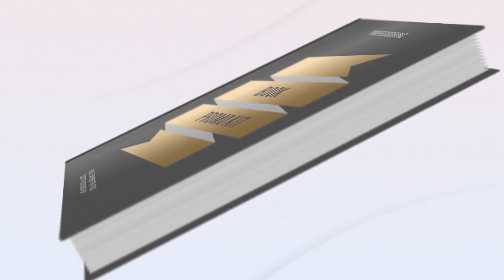Book Promotion Kit | Adobe Premiere Pro Template